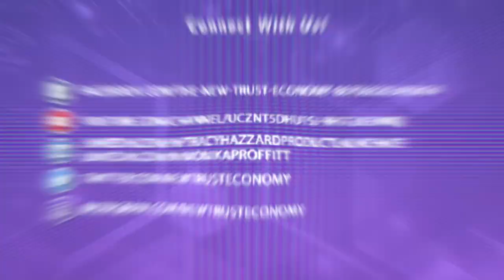Buying Real Estate On Terms with William Morales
One way to strategize or to be profitable in any business is to innovate. William Morales, CEO and Founder of OneWill Properties, LLC and host of Peer 2 Peer Real Estate Show, talks about creative financing in real estate with the goal to promote home ownership by leasing with an option for buying. He talks about his interest in blockchain while learning and looking into opportunities he can fit together as part of innovation in the real estate business. William shares how someone can become a homeowner without worrying about getting a loan from a bank.